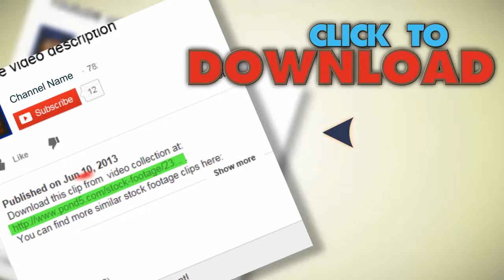Indian Canoe On The Lake. Slow Motion. Stock Footage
You have watched Indian Canoe  On The Lake. Slow Motion. Stock Footage"